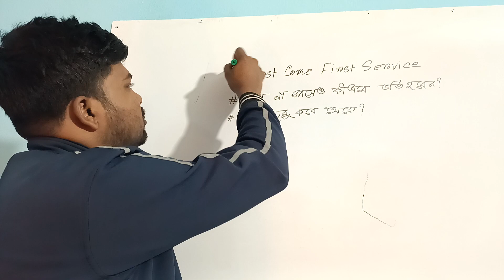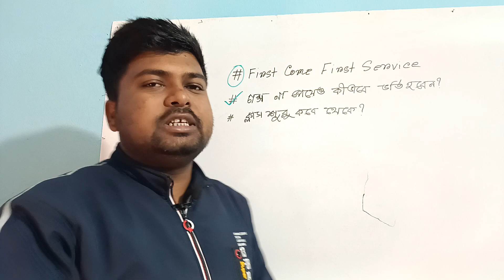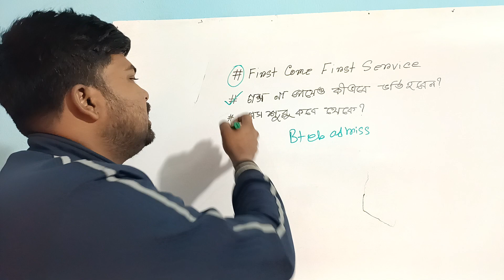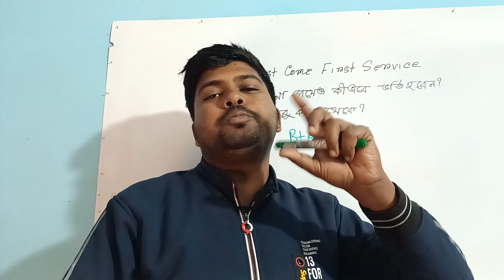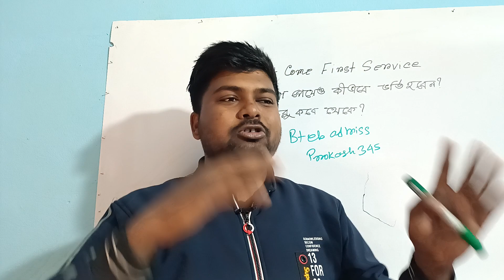First Come Fast Service Diploma Admission | ডিপ্লোমার ক্লাস শুরু কবে থেকে ?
কিভাবে চাকরির ক্ষেত্র নেই এমন টেকনোলজিতে পড়ে চাকরির ক্ষেত্র আছে এমন টেকনোলজি সার্টিফিকেট পাবেন সেটা জানতে এই ভিডিওটি দেখতে পারেন

ডিপ্লোমা ইন ইঞ্জিনিয়ারিং এর সকল পর্বের বইয়ের লিস্ট জানতে এই ভিডিওটি দেখুন

ভর্তির পর কলেজে ভর্তি হতে কি কি কাগজ পাতি লাগবে সে বিষয়ে বিস্তারিত জানতে এই ভিডিওটি দেখুন